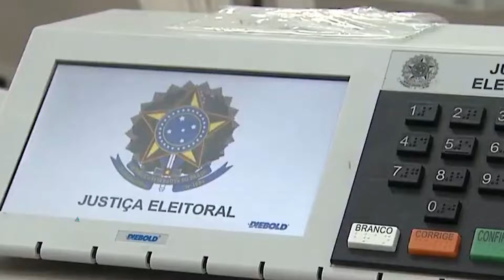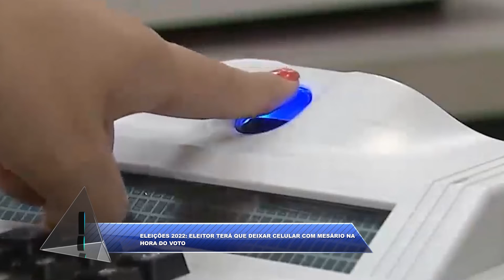ELEITOR TERÁ QUE DEIXAR CELULAR COM MESÁRIO NA HORA DO VOTO.